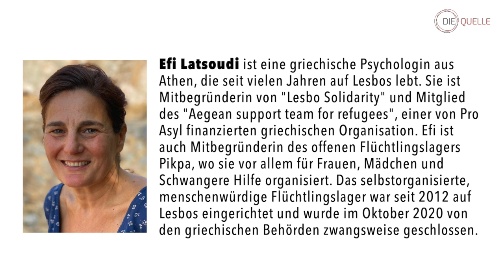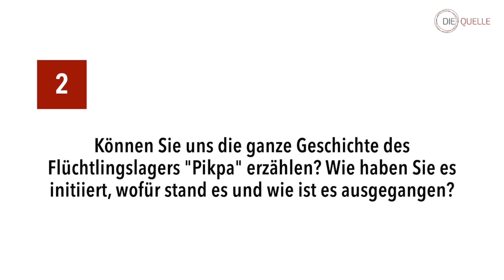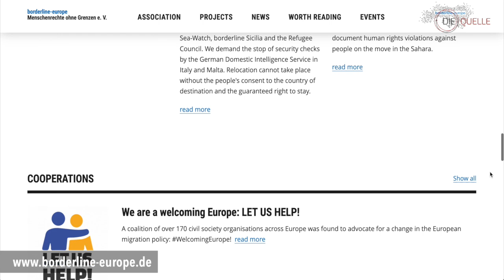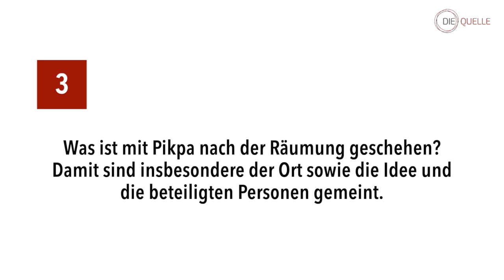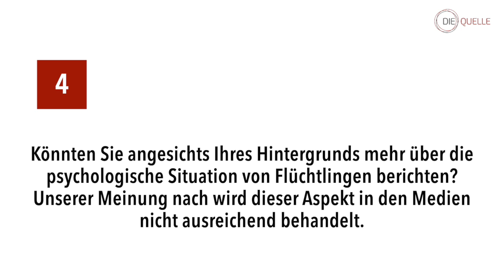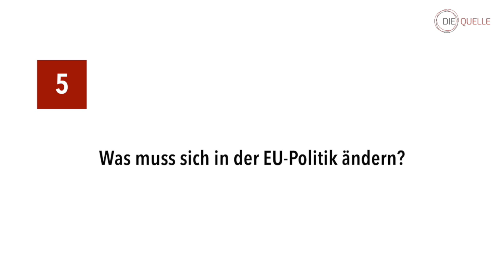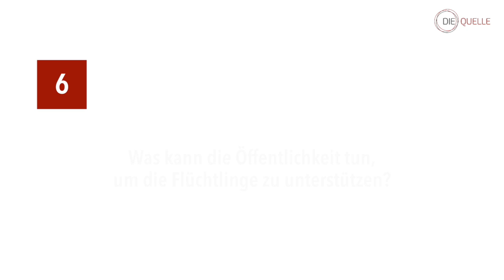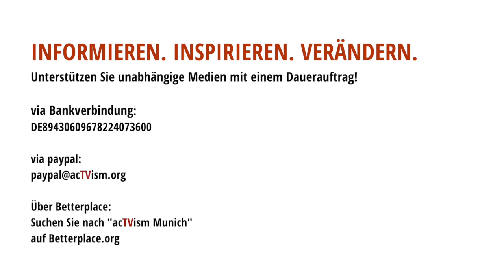Die Geschichte des Flüchtlingslagers Pikpa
In dieser Folge von Die Quelle interviewen wir die griechische Psychologin und Menschenrechtsaktivistin Efi Latsoudi über das Flüchtlingslager Pikpa auf Lesbos. Sie ist Mitbegründerin von "Lesbo Solidarity" und Mitglied des "Aegean support team for refugees", einer von Pro Asyl finanzierten griechischen Organisation. Efi ist auch Mitbegründerin des offenen Flüchtlingslagers Pikpa, wo sie vor allem für Frauen, Mädchen und Schwangere Hilfe organisiert. Das selbstorganisierte, menschenwürdige Flüchtlingslager war seit 2012 auf Lesbos eingerichtet und wurde im Oktober 2020 von den griechischen Behörden zwangsweise geschlossen.

Efi Latsoudi ist eine griechische Psychologin aus Athen, die seit vielen Jahren auf Lesbos lebt. Sie ist Mitbegründerin von "Lesbo Solidarity" und Mitglied des "Aegean support team for refugees", einer von Pro Asyl finanzierten griechischen Organisation. Efi ist auch Mitbegründerin des offenen Flüchtlingslagers Pikpa, wo sie vor allem für Frauen, Mädchen und Schwangere Hilfe organisiert. Das selbstorganisierte, menschenwürdige Flüchtlingslager war seit 2012 auf Lesbos eingerichtet und wurde im Oktober 2020 von den griechischen Behörden zwangsweise geschlossen.

Hinweis: Dieses Video wurde ursprünglich am 14. Juli 2021 auf unserem Kanal auf Englisch veröffentlicht.

SPENDEN:
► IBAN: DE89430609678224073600